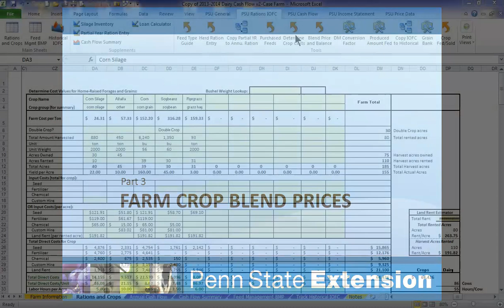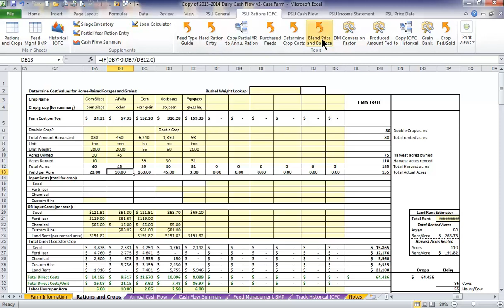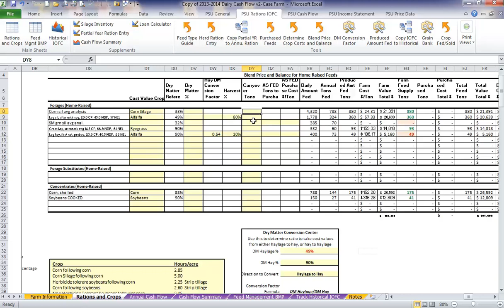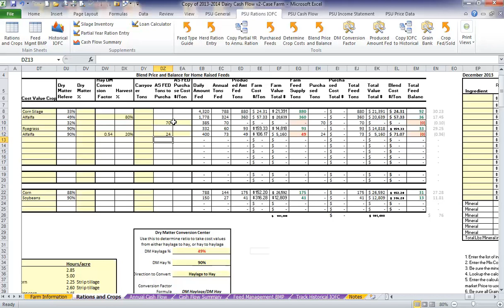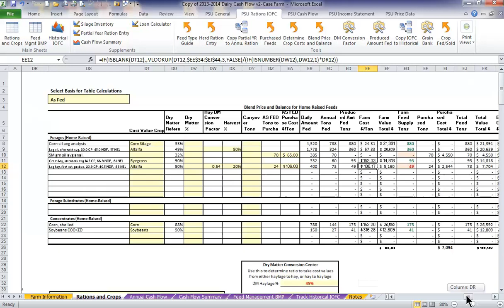2014 Dairy Cash Flow Tutorial- Part 3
In Part 3 of this tutorial, we will cover how to complete the final part of the Rations and Crops page in the Penn State Dairy Cash Flow Spreadsheet. This section helps determine the farm blend price for home-raised crops.

More information on the Penn State "Know Your Numbers" Cash Flow Program can be found

Penn State is committed to affirmative action, equal opportunity, and the diversity of its workforce.